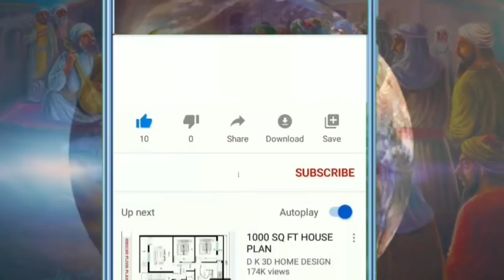ਸਾਖੀ:- ਜਦੋਂ ਰੋਟੀਆਂ ਹੀ ਪਾਣੀ ਦੇ ਉੱਪਰ ਪੱਕਣ ਲਗ ਗਈਆਂ।